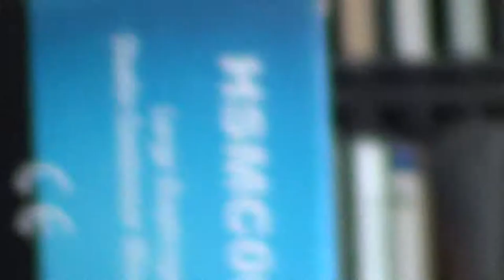Pinson des arbres - Common Chaffinch - Amenferiw - شرشور - 30 - 08-22-2013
Pinson des arbres - Common Chaffinch - Amenferiw - شرشور

الحسون الظالم ويسمى أيضاً عصفور ظالم[4] أو الصغنج[5] أو الشرشور (الاسم العلمي: Fringilla coelebs) (بالإنجليزية: Common Chaffinch) هو طائر ينتمي إلى شرشوريات (فصيلة: Fringillidae)، شائع جداً في جميع أنحاء أوروبا والمغرب، ويتواجد في غرب آسيا وشمال غرب أفريقيا وجزر الكناري وجزر ماديرا. وعلى الرغم من أنه شائع في الحدائق وبالأراضي الزراعية، لكنه يفضل الغابات المفتوحة، وهو يبني أعشاشه في الأشجار ويزينها بحيث تصبح أكثر تمويهاً، ويضع حوالي ستة بيضات. يترك الحسون الظالم المناطق الباردة في فصل الشتاء، حيث تغادر بعض الإناث، ويبقى الكثير من الذكور.

Le Pinson des arbres est une espèce de petits passereaux, partiellement migrateur, très répandu, de la famille des fringillidés. C'est la plus fréquente et la plus répandue des trois espèces de pinsons.

Nom scientifique : Fringilla coelebs
Famille : Fringillidae
Poids : 21 g (Adulte) Encyclopédie de la Vie
Statut de conservation : Préoccupation mineure (Stable) Encyclopédie de la Vie
Rang : Espèce
Classification supérieure : Fringilla

Cet espace YouTube  est dédié aux Oiseaux d'Algérie et d'ailleurs, Maroc, Tunisie, Libye, Afrique du Nord et dans le monde.
Recherche sur leurs noms en amazigh (berbère) et en largo magrébin ou en arabe.
Vous pouvez voir des oiseaux filmer sur place dans leurs milieux naturel.